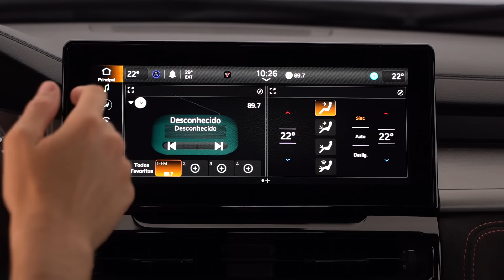RAM Rampage - Informe - Matías Antico - TN Autos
Es la nueva pick up compacta desarrollada en Brasil sobre la plataforma de la Toro. Se presentó con tres versiones y motores 2.0 turbodiésel de 170 CV y naftero 2.0 turbo de 272 CV. Su llegada a la Argentina está confirmada.
(Emitido en TN Autos 458, 2 de julio de 2023)